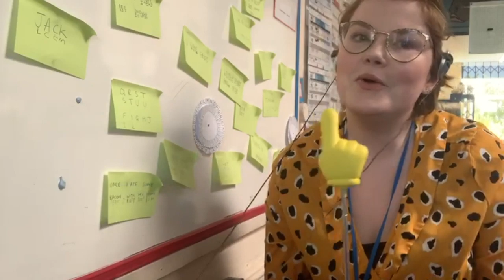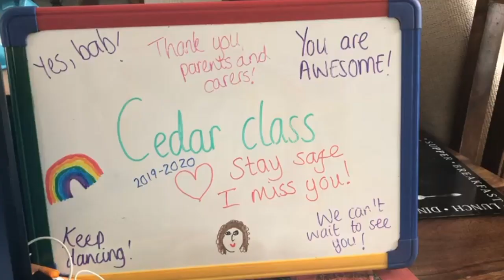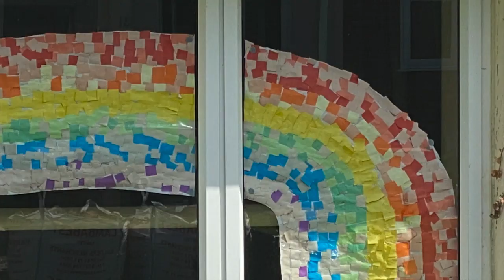Cofton Primary School V.E Day Celebration - We'll Meet Again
The staff at Cofton Primary School wanted to reach out to the children and families of their school community to send a positive message and make everyone smile. Enjoy!